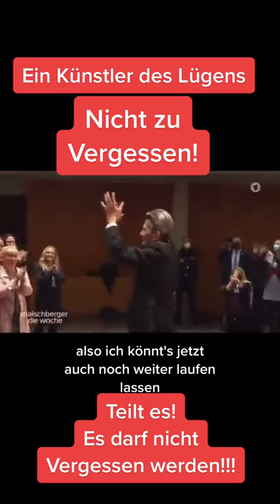Karl Lauterbach beim Lügen erwischt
Zur Erinnerung:
Unglaublich dreist!!! Sandra Maischberger erwischt Karl Lauterbach beim dreisten Lügen.